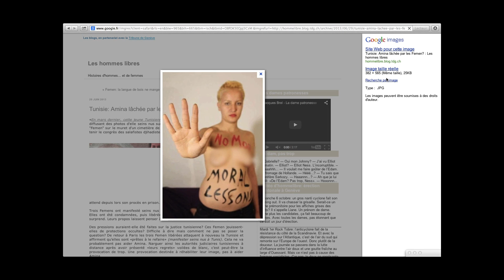Amina Sboui, la féministe tunisienne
L'ancienne femen, Amina Sboui, vient pour cette dernière journée du festival de Mouans-Sartoux, participer au débat "Les femens ou le corps manifeste", l'occasion pour elle de revenir sur son histoire.